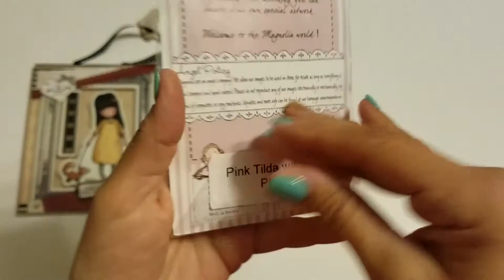***DESTASH*** Stamp lot